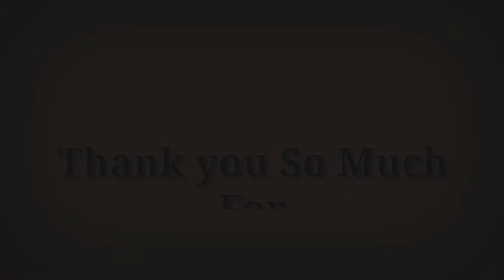Some Questions About Me 🤔( میرے بارے میں کچھ سوالات)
Ap Sub Kese Hain  And Aj Ka Video Mere Apne bare mein hai.

Some Questions About Me .. Aj ke Video mein kuch Questions ke Answers mere apne bare mein jo Ap janna chahte hon ye Video unhi Questions ke Answers pe banya gaya hai ..

Kyou ke Youtube aisa Platform hai jahan pe hum family ki trha rehte hn to Introduce krwana zruri hota hai ta ke ap jan sakhe ke JIS Channel ko Hum Subscribe kr rhe hen wo kon hai or kahan se hai to friends aisi baat ko sochte hove ye video banaya hai ta ke ap mujhe jan sakhen..